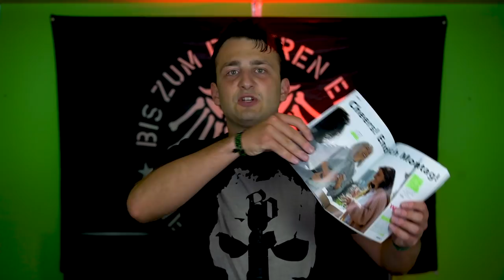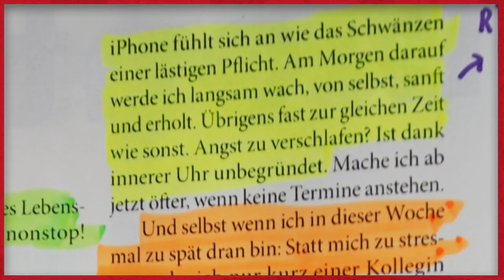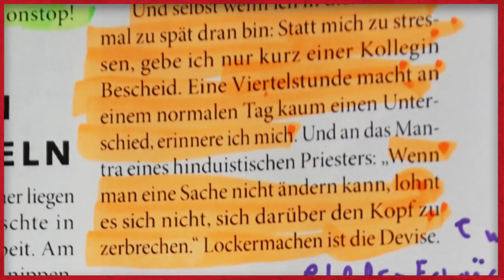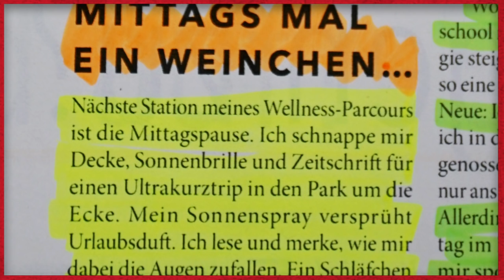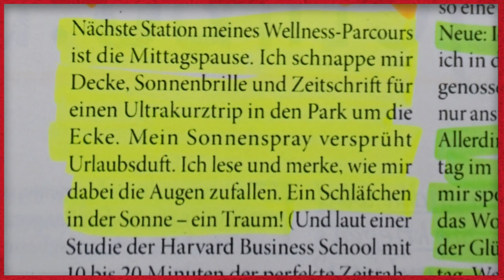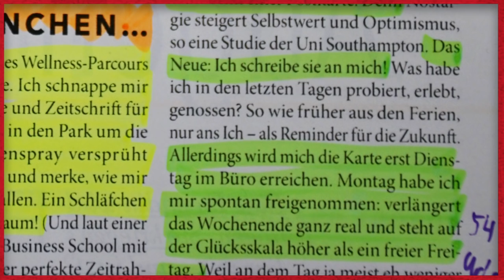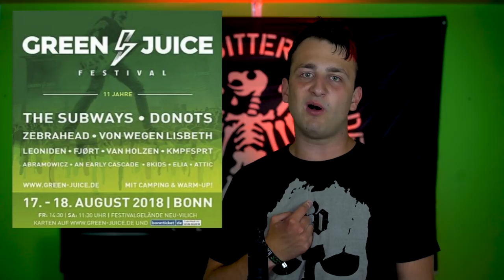LIFEHACKS für den Büroalltag! Cosmopolitan FAIL!!! | + GEWINNSPIEL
Dies ist eine Geschichte die das Leben schrieb. Sorry, ich konnte nicht anders xD

Dann schick einen Brief mit frankiertem Rückumschlag an:

Michael Sperling
Stichwort: MasterJam
Zülpicher Straße 227
50937 Köln